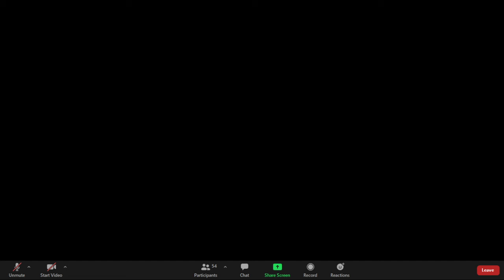Medicina del Trabajo - Unidad 1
Antecedentes históricos y perspectiva de la medicina del trabajo.
Medicina del trabajo y disciplinas afines.
Epidemiología de los riesgos de trabajo y enfermedad general.